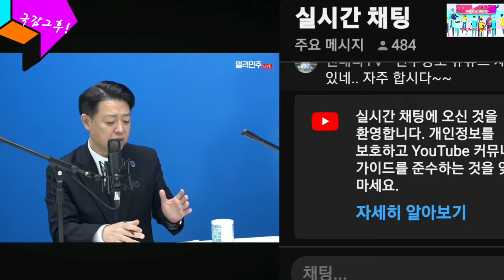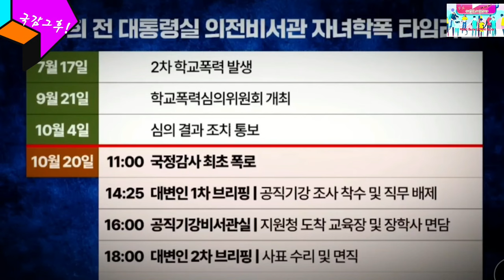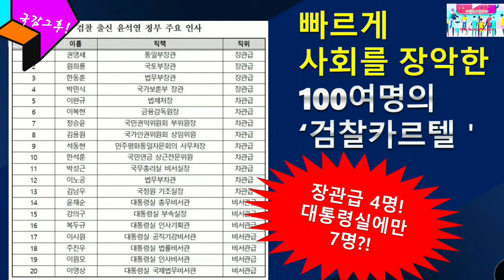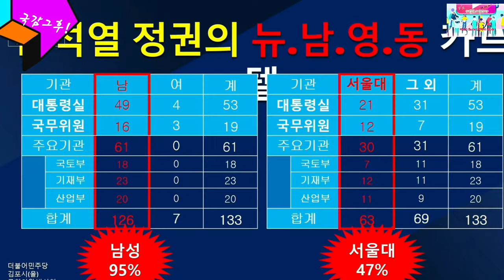2023.11.23일 더불어민주당 국감 그후 2번째 썰~안귀령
한동훈 법무부장관 인사검증  우리가 해줄께 가지고 와라~인사 참사